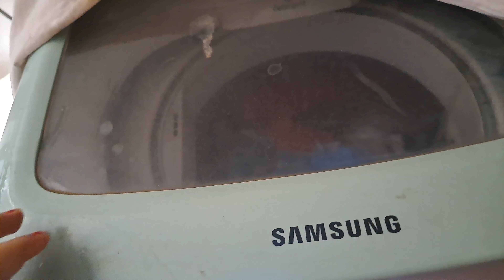आज क्यो सारी Responsibility मेरे ही ऊपर आ गई 😊😊